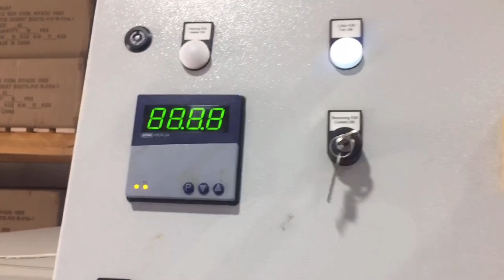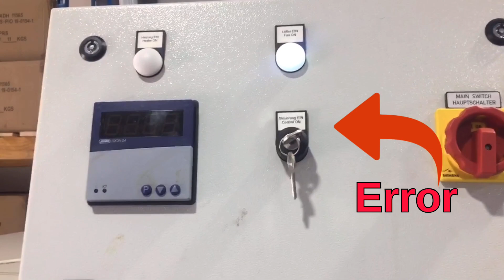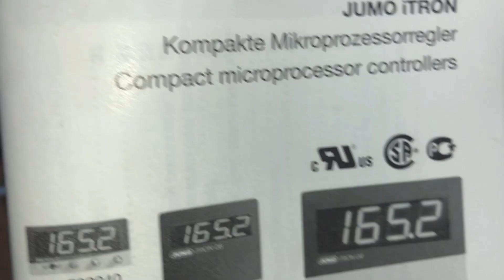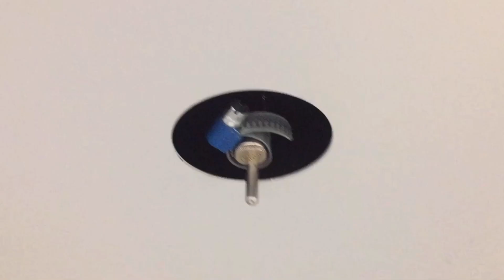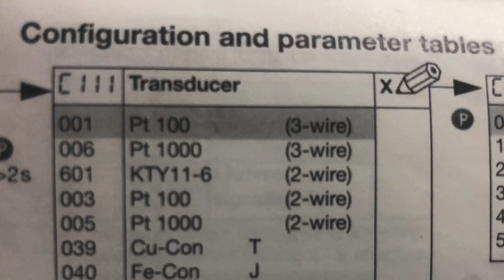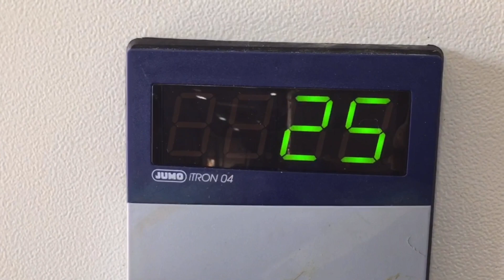HOW TO SOLVE 1999 ERROR MESSAGE | JUMO COMPACT MICRO PROCESSOR CONTROLLER | MY WORKPLACE VLOG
This tutorial has an English closed caption. In this video, I will show you how we troubleshoot and determine the problem that causes the error. I will also show you how to replace the thermocouple.